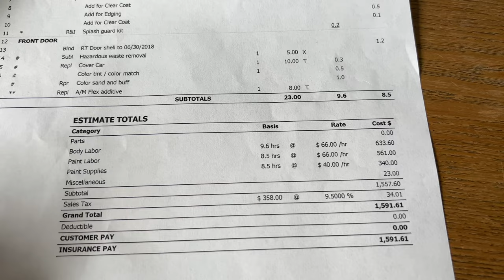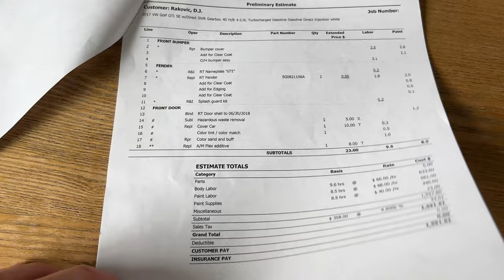Koliko je kostalo odrzavanje Golfa GTI u poslednjih 18 meseci?/ VW Golf GTI MK 7 /Vlog 015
U ovom klipu vam pricam o svim problemima i ceni odrzavanja Golfa GTI u poslednjih 18 meseci.